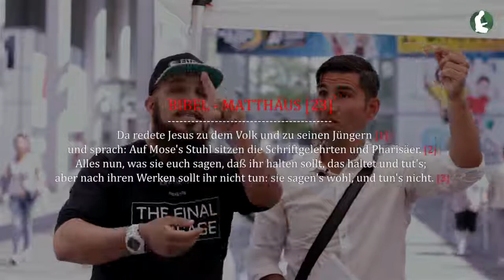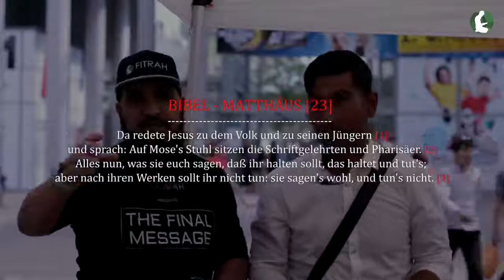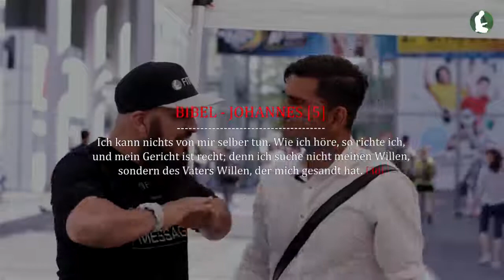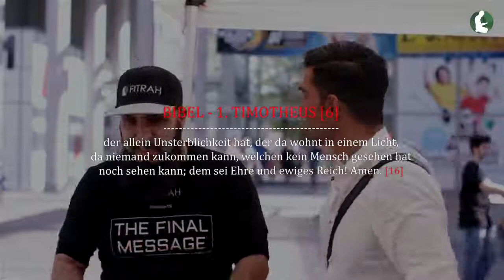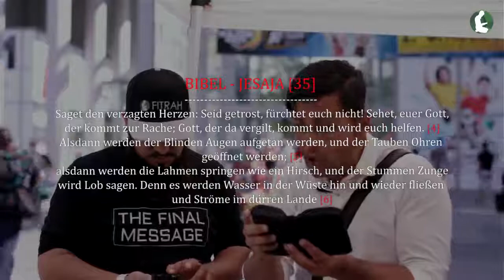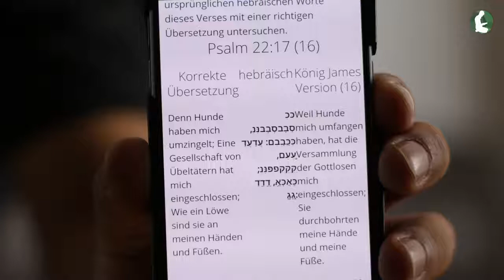Christlicher Missionar schockiert Muslim Special Edition Teil 4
Wenn du ein wahrer Christ bist, dann schau dir Bitte dieses Video an!

Wenn für dich Jesus Gott ist, dann schau dir Bitte dieses Video an!
Möge Allah dich Rechtleitern!Amen!